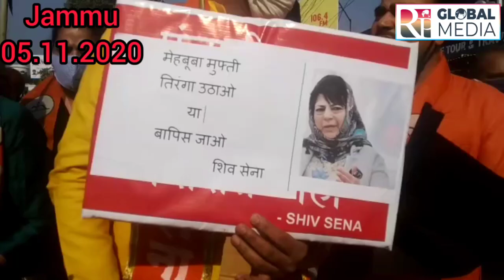Shiv Sena Bala Saheb Thackeray J&K Protest against PDP President Mehbooba Mufti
Report
By

Suchet Khanna